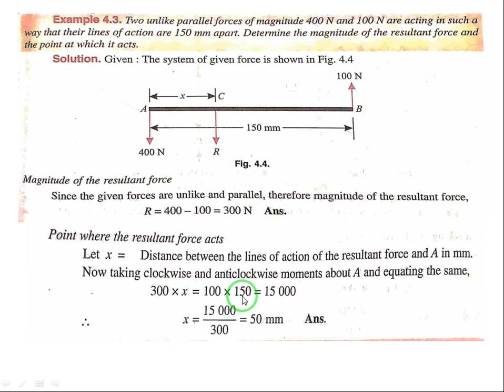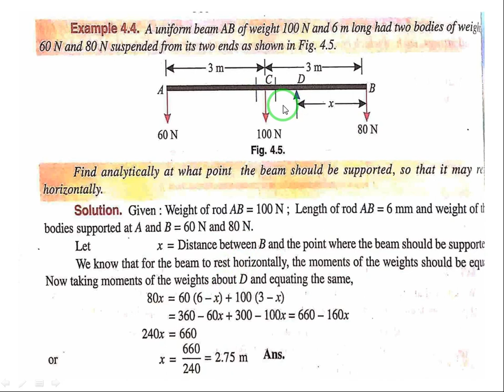Resultant of parallel force - Numerical Problems of Resultant of Parallel Force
Applied Mechanics